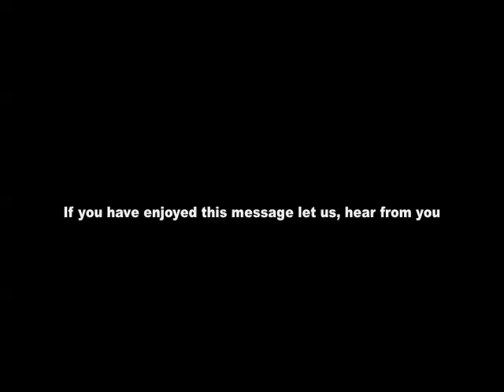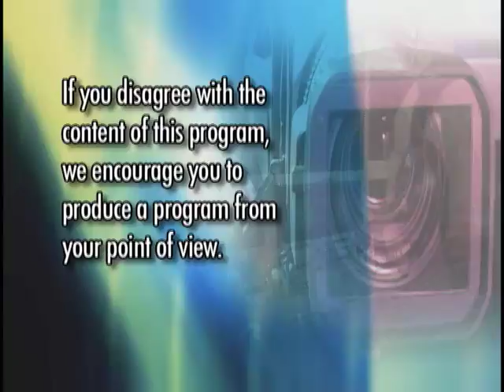Full Gospel, Battle Creek MI Episode #321